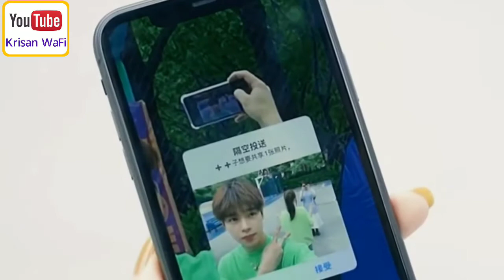My Favorite Love Story/Cute Couple